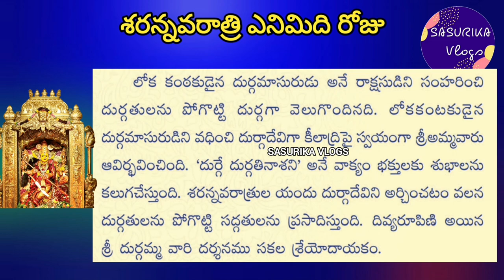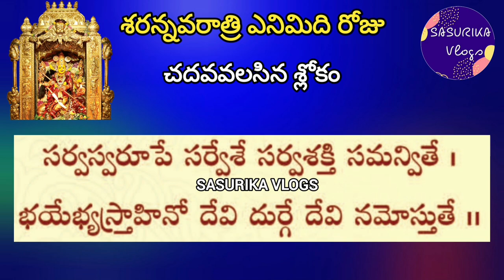Navaratri Eighth Day Pooja Vidhanam | Navratri 8th Day Puja Mantra|దశరా నవరాత్రి 8వ రోజు పూజా మంత్రం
Navaratri Eighth Day Pooja Vidhanam | Navratri 8th Day Puja Mantra | దశరా నవరాత్రి 8వ రోజు పూజా మంత్రం | నైవేద్యం | పటించవలసిన శ్లోకం మూల మంత్రం | అమ్మవారి అలంకార విశేషం మరియు మూల కథ

1. Devi Navaratri Navaratrulu 2022 Date and Pooja Time | 9 Alankaralu | 9 Naivedyalu | 9 Colors | 9 Mantras | Vijayadashami Pooja Time | Shami Vruksh Pooja Time | Kalasa Stapana Akanda Deepam Time

11. Stories of 9 Avataras of Durga Devi | Facts of Unknown Navadurga Avataras | Dasara Navaratri Pooja

13. Significance of Goddess Durga Weapons | Who Presented Weapons to Maa Durga| Weapons of Goddess Durga

14. Which Flowers are Offered to Goddess Durga in Dasara Navaratri Pooja | Favorite Flowers of Maa Durga

dasara pooja vidhanam,navaratri pooja vidhanam,navaratri pooja vidhanam in telugu,devi navaratri pooja vidhanamu,dasara navaratri pooja vidhanam in telugu,